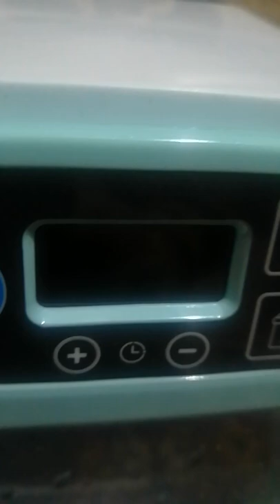new dishwasher toy